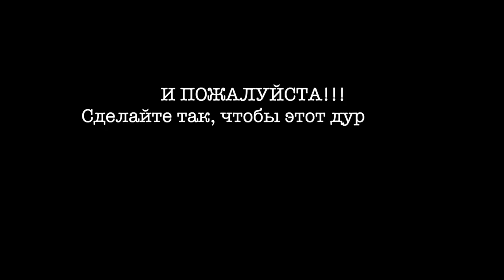Драники из картофеля, но с мясом они реально вкуснее. Кремниевая долина.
Как сделать картофельные драники еще вкуснее?? Надо просто добавить туда мяса... 😂 С мясом все вкуснее, правда?? 😁